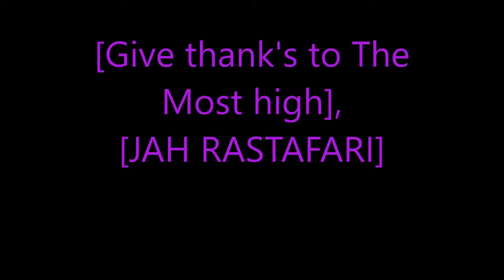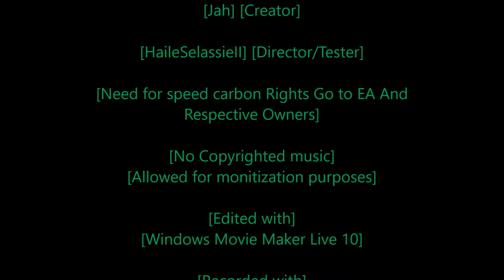Rastafari Exposed Need for Speed Carbon Story Mode Ep 54 Finshed